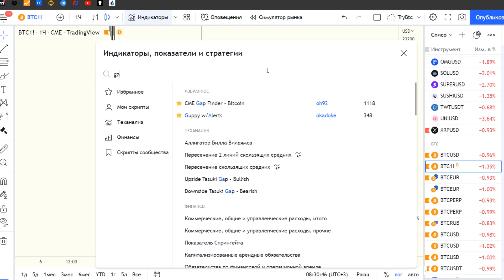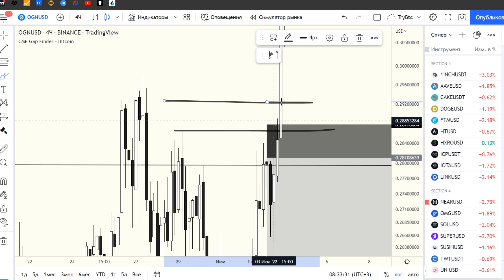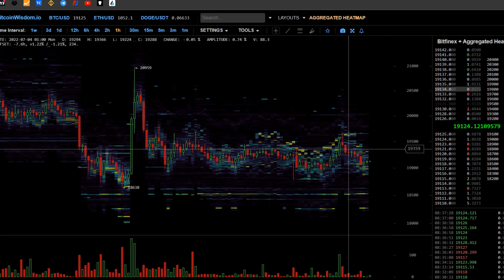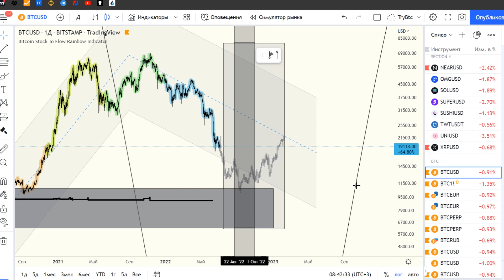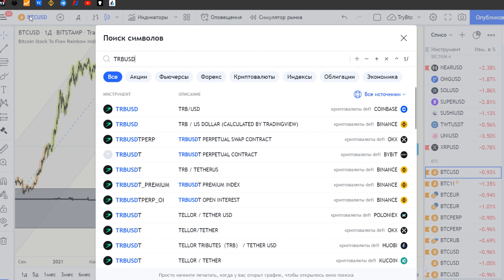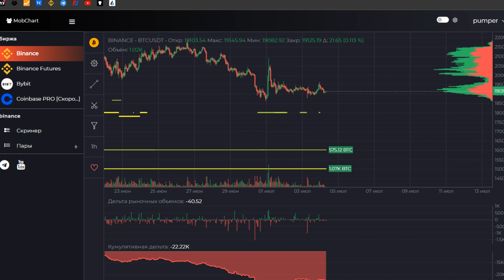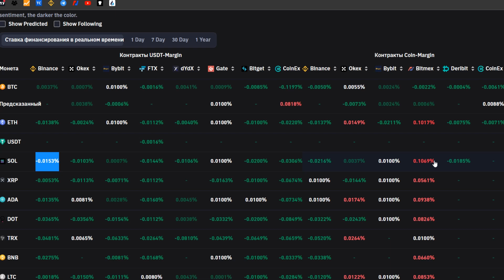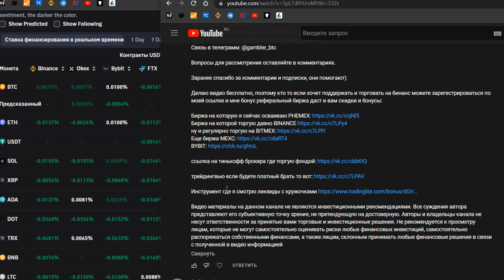БИТКОИН ПРОГНОЗ 4 И 5 ИЮЛЯ. СКОЛЬКО ЖДАТЬ ТО???